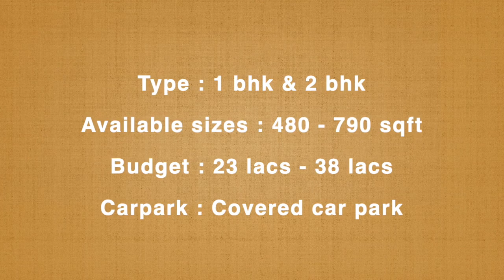SALE!!! SIRUSERI APARTMENT | Hurry Up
Arun Excello - Sindhuraa
Siruseri (behind sipcot)

Stilt + 5
Total area : 3.8 acres
Handover Date : Sep 2023
Type : 1 bhk & 2 bhk
Available sizes : 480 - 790 sqft
Budget : 23 lacs - 38 lacs
Carpark : Covered car park

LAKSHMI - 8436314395